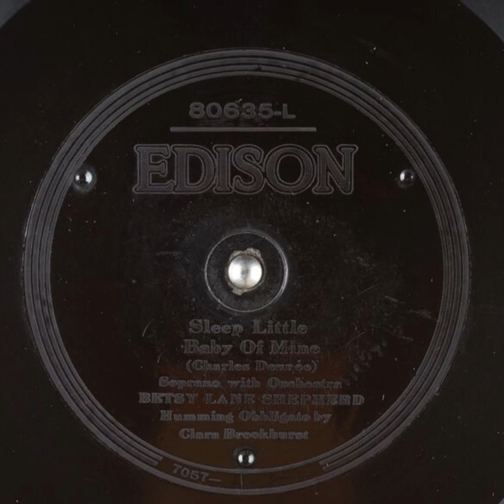Sleep Little Baby of Mine - Betsy Lane Shepherd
Title: Sleep Little Baby of Mine

Publication date: 1921
Language: English
Performer: Betsy Lane Shepherd
Writer(s): Charles Dennée

Summary: Soprano with Orchestra, Humming Obbligato

Matrix number: 7057-A-2-5
Catalog number: 80635-L